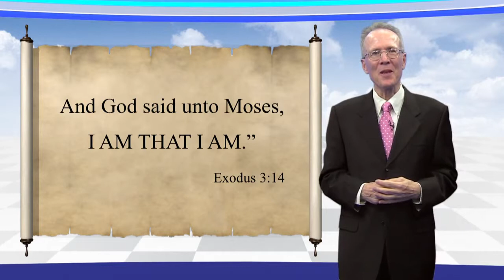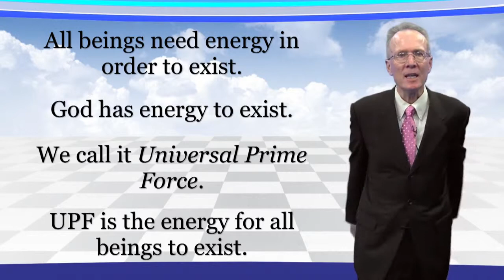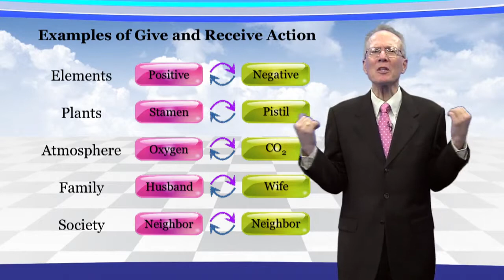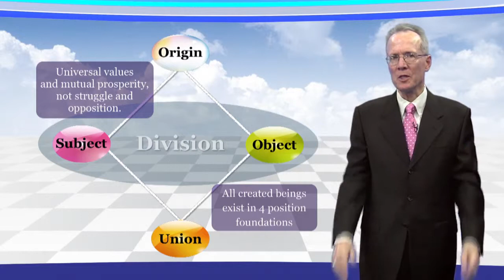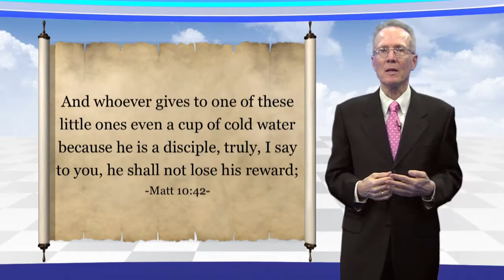Lecture 3 The Principle of Creation 2 A Way of Life Based on God’s Existence